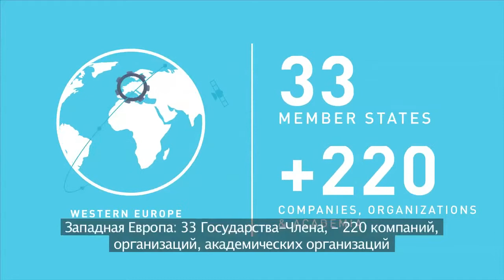THIS IS ITU (Russian Subtitles)